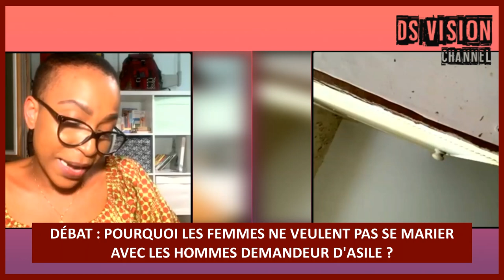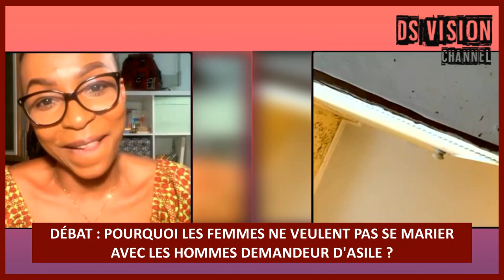🇬🇳 DÉBAT POURQUOI LES FEMMES NE VEULENT PAS SE MARIER AVEC LES HOMMES DEMANDEUR D'ASILE